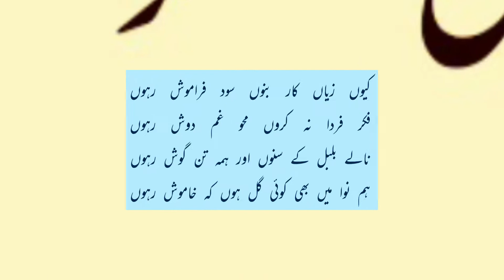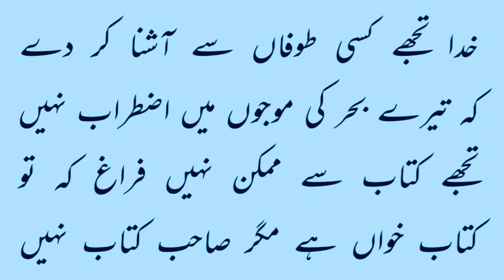Kyun Zayan Kar Banu sood framosh Rahun..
UrduSajidKhanKaySath we bring videos in Urdu. Through this channel, you will get more and more informative videos about Urduzaban. Thanks and stay Blessed..